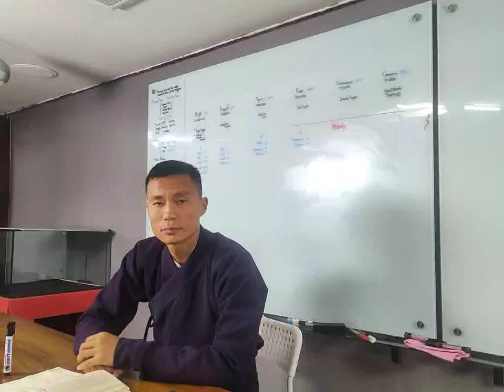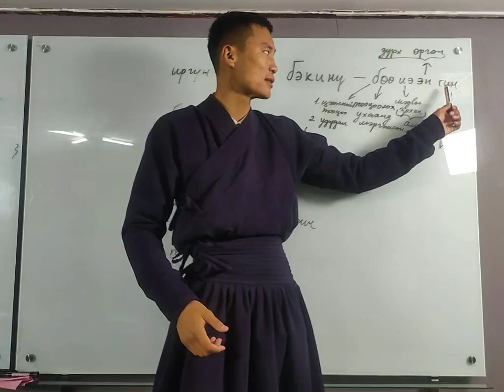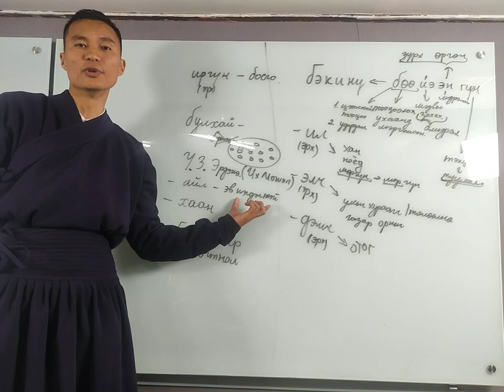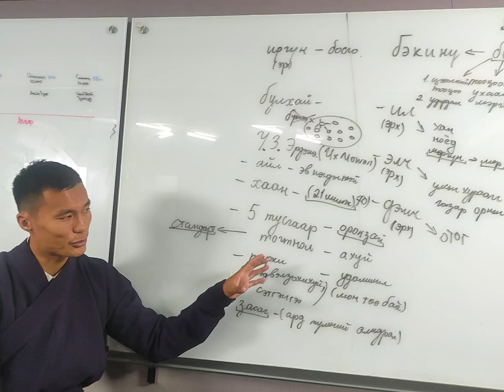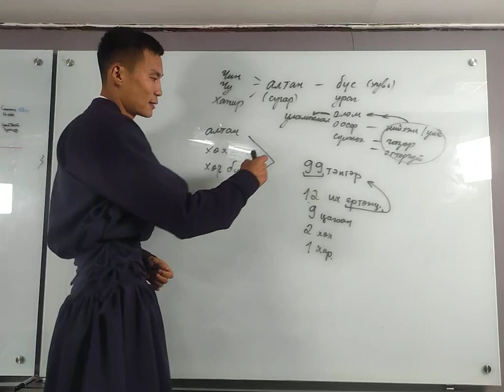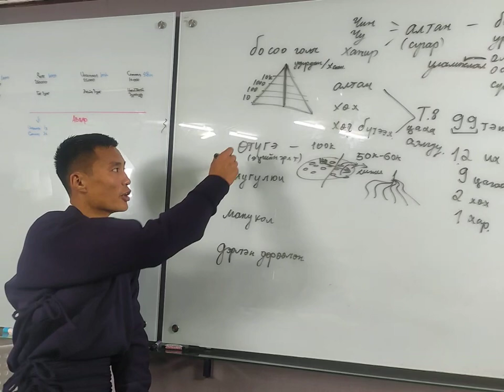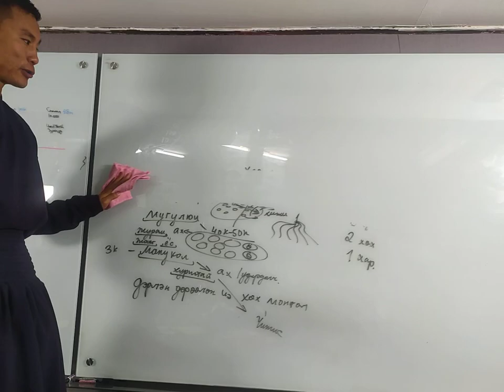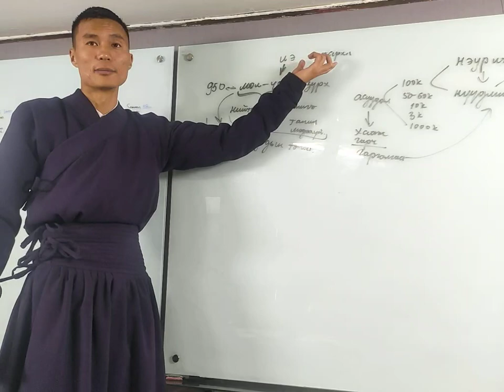#2 "Алтан дээд үнэний аялгуу" тайлбар хичээл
🔸Бидний өвөг эцэг, их хаадууд атгасан гар шиг байх бодлогыг хэрхэн хэрэгжүүлдэг байв?
🔸 Эв нэгдэл бол Хөх монголын сүр хүч бөгөөд сүнсэн биеийн нэгдэлийг зөвхөн Хөх монголчууд л хийдэг байжээ.

Эхний хичээл маань чанар муутай орсон байгаад хүлцэл өчье